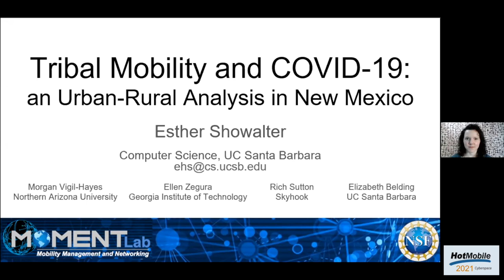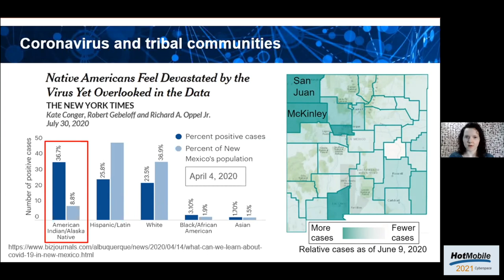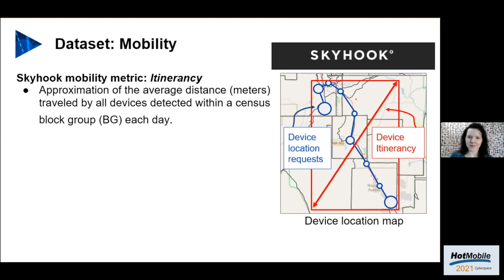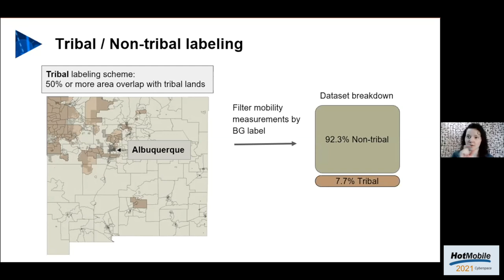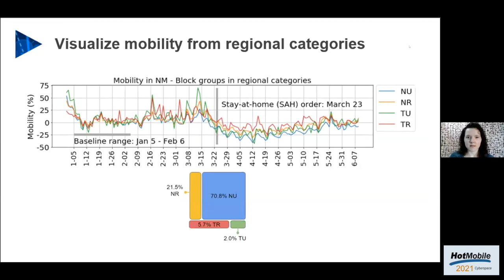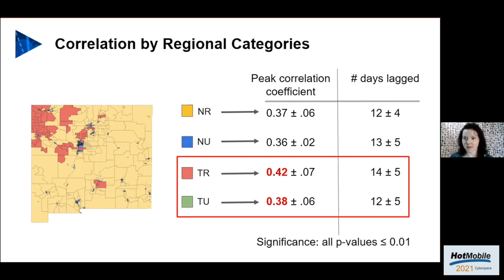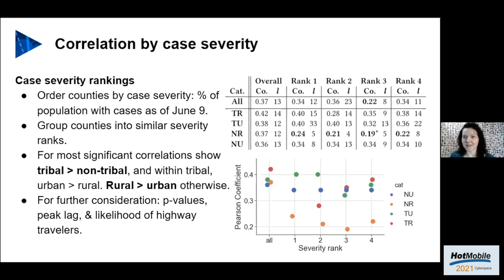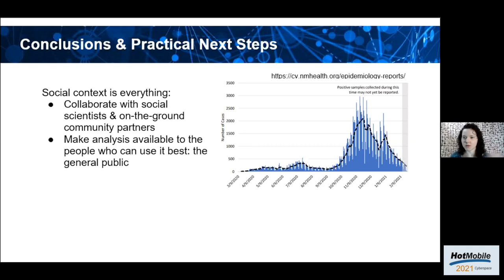HotMobile 2021 - Tribal Mobility and COVID-19: An Urban-Rural Analysis in New Mexico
Presented at HotMobile 2021.